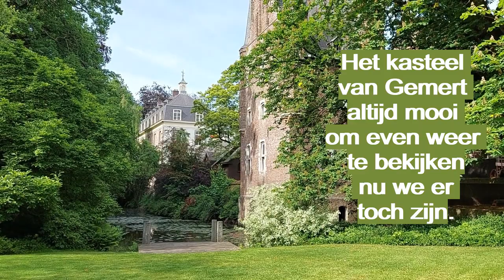De emigratie naar Zweden eindelijk in zicht? #4 Free Living Life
Komt onze emigratie dan toch in zicht?
Waarom we onverwachts naar Nederland moesten, en een nuttige tip voor mensen die gaan emigreren naar het buitenland.
Welke camper gaat het worden de Frankia I8400 Plus of de Frankia I8400 GD ?
Kunnen we beginnen met ons vrij leven te leven?
Free Living Life

Wij gaan EMIGREREN NAAR ZWEDEN. Om daar te LEVEN IN ZWEDEN. Vanuit Zweden gaan we REIZEN MET ONZE CAMPER, en WONEN IN ONZE CAMPER. Aanvragen PERSOONSNUMMER

Hallo wij zijn Karin en Joland,

Welkom op ons kanaal. Op dit kanaal nemen we je mee voor een kijkje in ons leven. In 2018 zijn wij geëmigreerd naar Bonaire om daar een kleinschalig vakantieresort te beginnen. Het plan was om hier te blijven tot we echt oud waren, maar we wagen de sprong en verlaten dit prachtige eiland om onze droom te volgen. Wij vertrekken naar Zweden en willen in de koude periode met de camper rondtrekken.
Volg ons en beleef deze avonturen met ons. Je bent van harte welkom!